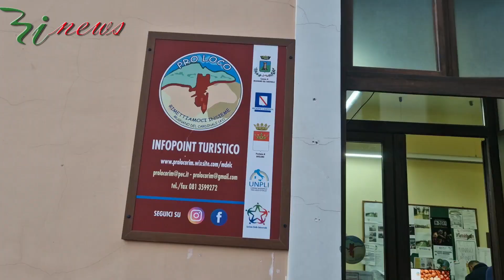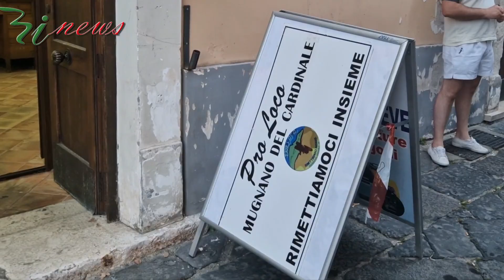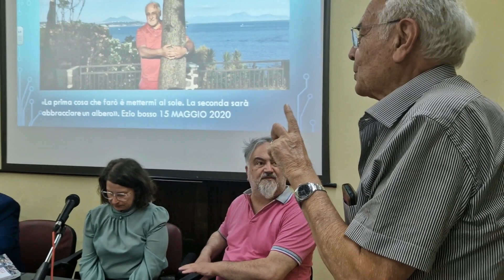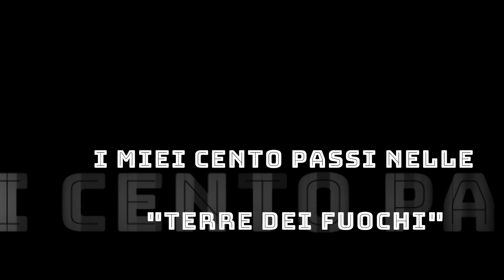MUGNANO. Interessante convegno con il dott. Antonio Marfella